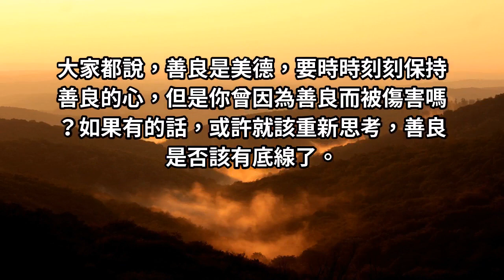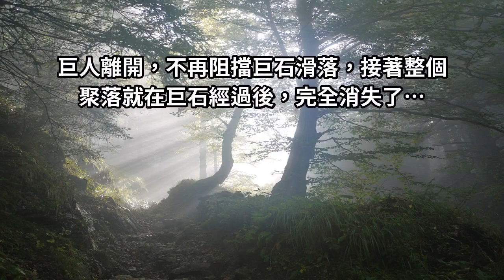善良也該有底線！巨人撐住落石卻反遭攻擊，決定放手：不是每個人都值得對他好！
善良也該有底線！巨人「撐住落石卻反遭攻擊」決定放手：不是每個人都值得對他好！